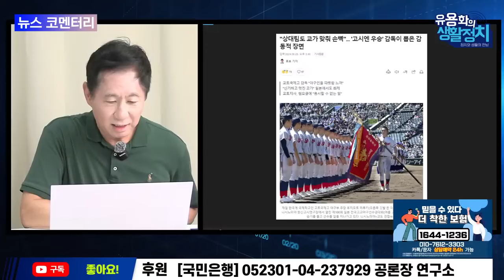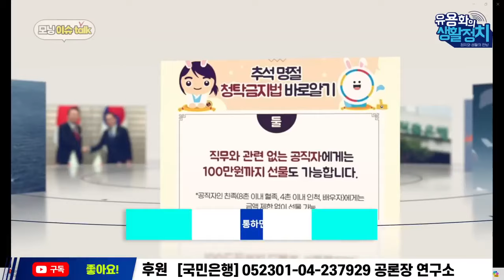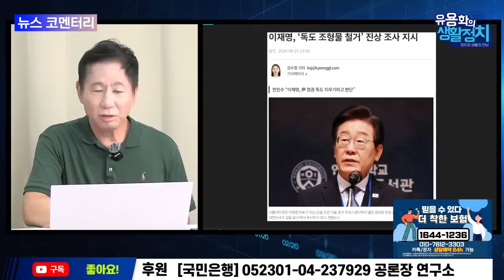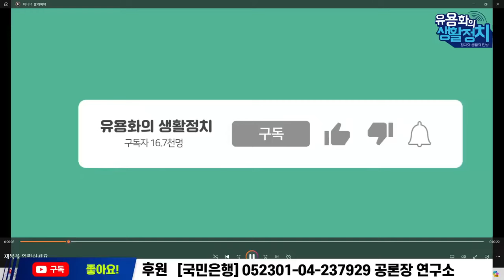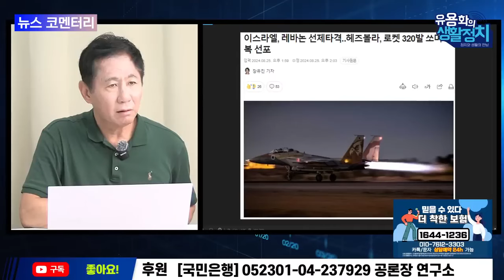[🔥HOT 뉴스코멘터리] 김태형 심리학자ㆍ홍현익 전국립외교원장 | 가스라이터 권력자 김건희 심리 분석. 8월26일 재방송